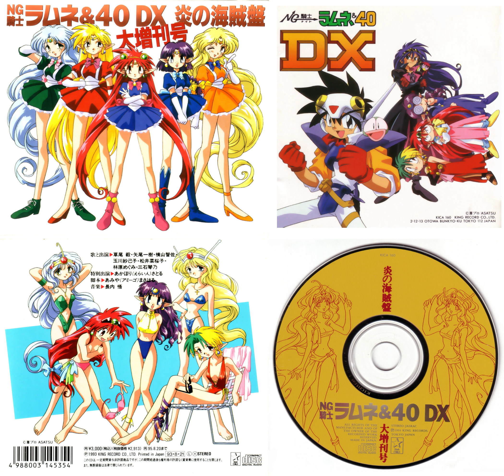04 水晶の美女・マウンテンデュー